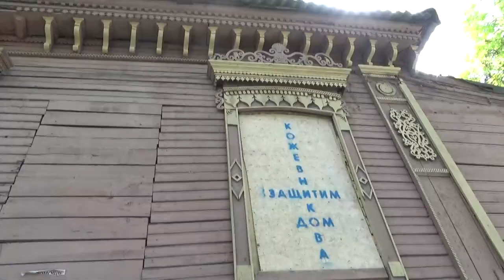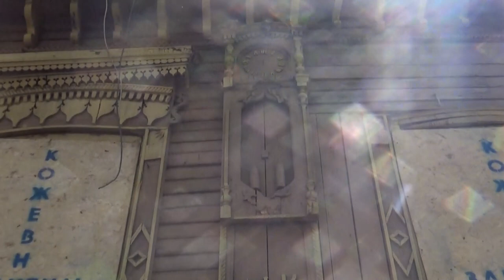Art Manij VLOG Красивый 🌳дом хотят снести